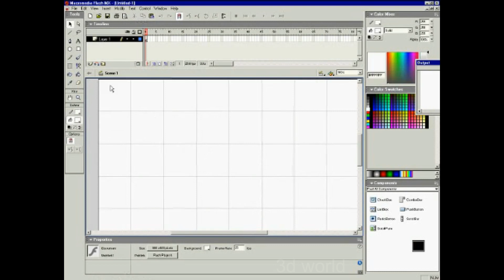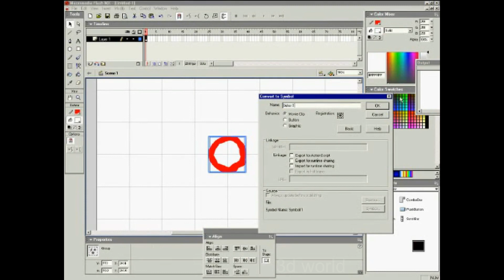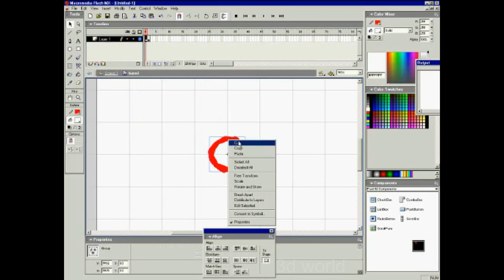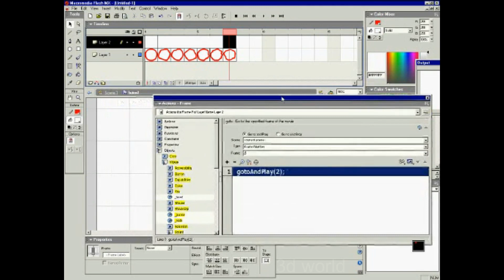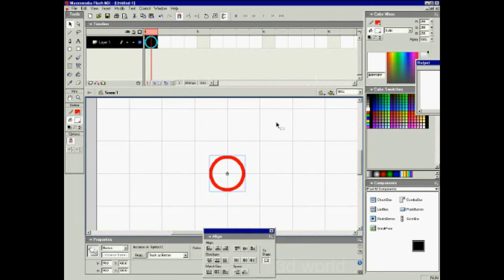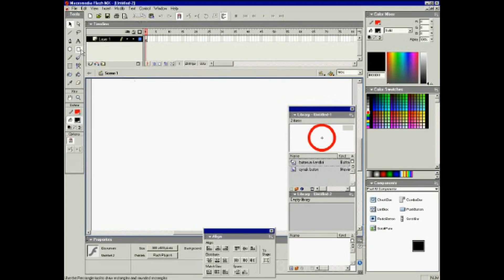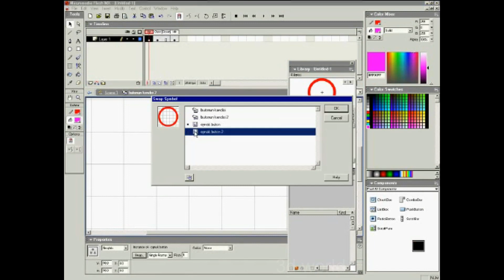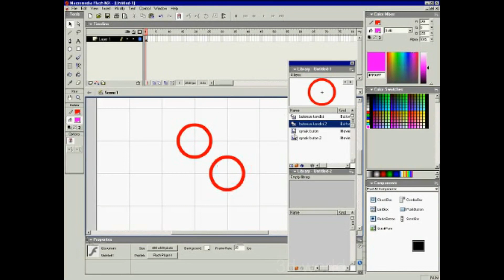Photoshop for Beginners | making vibrating dancing lines button in flash Photoshop for Beginners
Photoshop tutorial for beginner ,a majid ali and i learn for you Photoshop for Beginners | making vibrating dancing lines button in flash   3d art 3d tex and much more Rhinoceros is a powerful 3D design program which uses NURBS geometry to describe any form regardless of size or complexity. This tutorial collection contains both basic and advanced topics and is arranged in albums for simplicity.